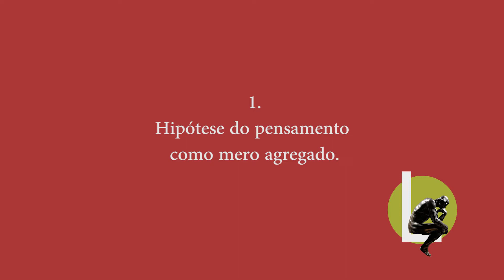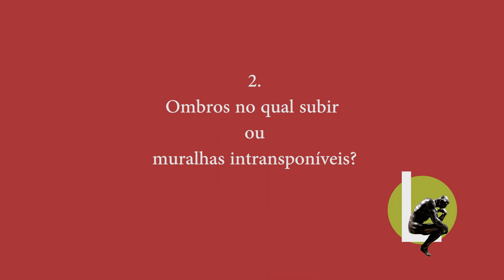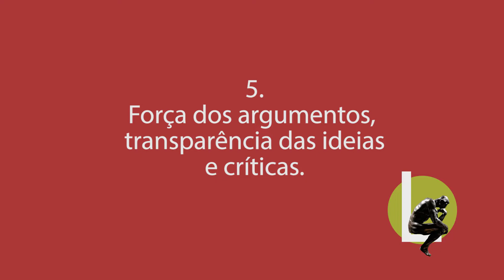Paradoxo do Conhecimento #6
"Se enxergo tão longe é porque subi em ombros de gigantes." disse Newton.
Mas o conhecimento sempre desempenha um papel tão positivo? Há quem enxergue o conhecimento como um agregado enorme de informações em que só é possível dizer algo após estudar tudo o que já foi dito em determinado campo. Ou mesmo quem defenda que só é permitida a palavra a quem possui uma chancela estatal. Nisto consiste o paradoxo do conhecimento: ele pode ser um gigante acima do qual enxergamos longe, mas também pode ser uma muralha que quanto maior mais difícil é de ser transposta.